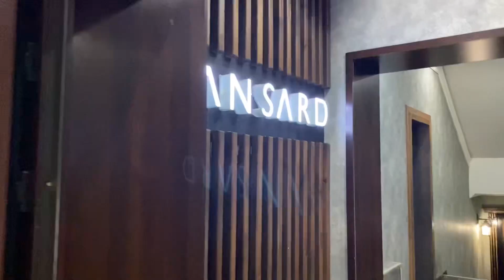ВЛОГ : МЕНІМЕН БІРГЕ БІР КҮН 😍 ( мектеп🏫,туылған күн 🥳)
Салееем достар !
қалайсыздар ? Бүгінгі влог ұнады ма ? 🥰
Ұнаса ЛАЙК басып ❤️ Арнамызға ТІРКЕЛІП КЕТІНІЗДЕР 😘 комментарияға өз ПІКІРЛЕРІНІЗДІ қалдырып кетініздер ✍🏻
Келесі жаңа видео дайын тұр ертерек шыққанын қаласаныздар 2к ЛАЙК жинаныздар 💋 Сіздер Тез жинайды деп ОЙЛАЙМЫЗ 👌🏻❤️